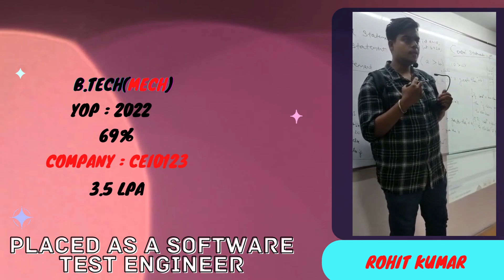QSpiders Hyderabad Punjagutta | Student Reviews | Placements | Hired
Congratulations to Rohit kumar
Got Placed in company​​​​​​​​​​​​ code CEI0223
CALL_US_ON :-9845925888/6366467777